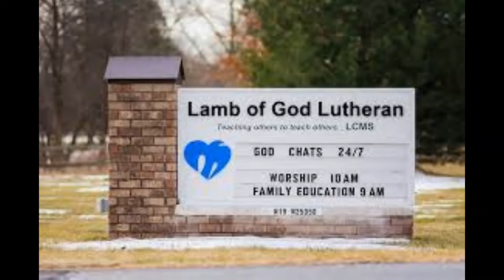Church at Home Intro